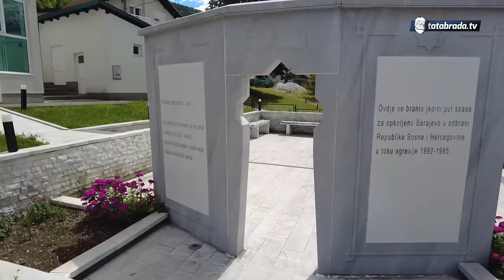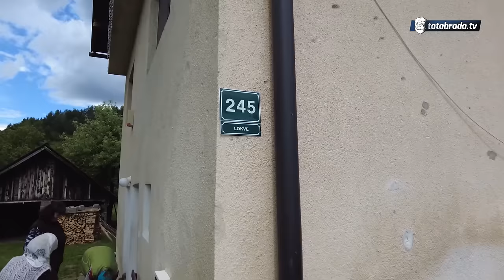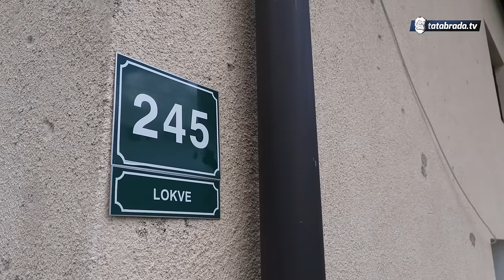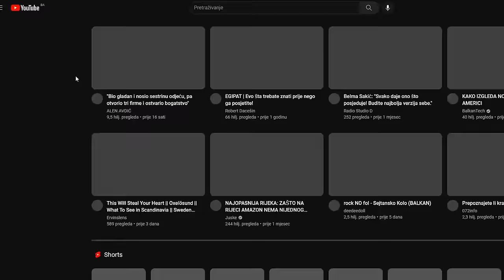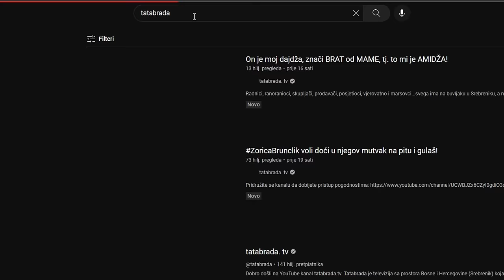VESELE LOKVANKE - Bila sam MLADA sa 75 godina! Nena FATIMA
ĆEHAJE B.B,
Srebrenik 75350